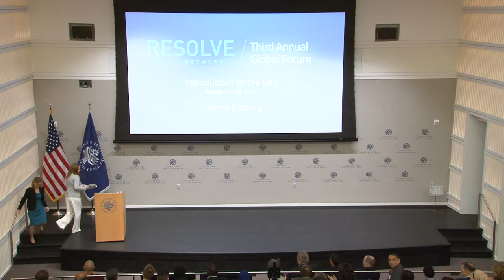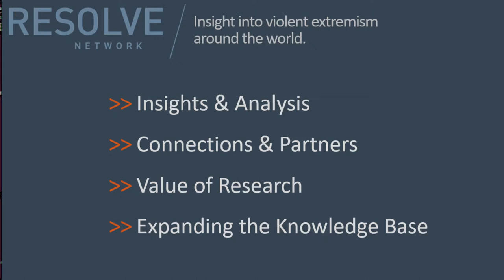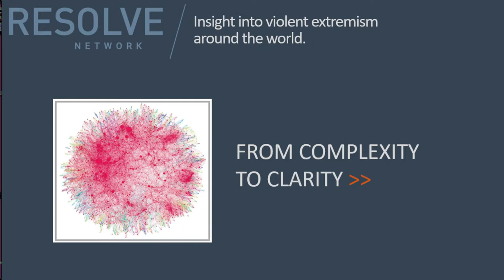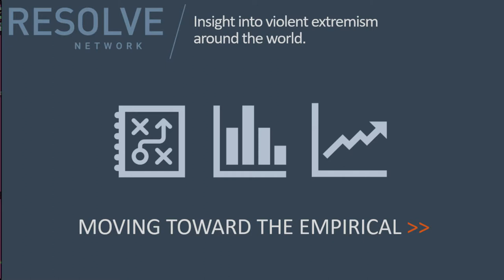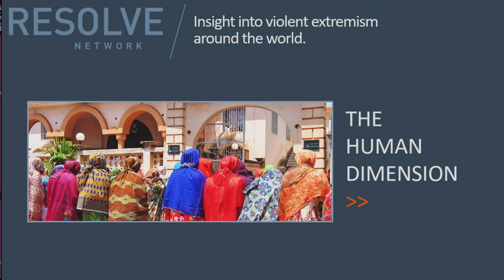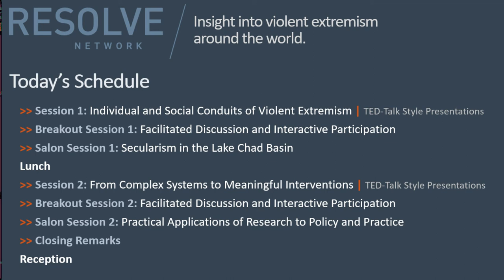Welcome & Introductory Remarks, RESOLVE Network Global Forum 2018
Nancy Lindborg, president of the U.S. Institute of Peace, and Leanne Erdberg, director of countering violent extremism at the U.S. Institute of Peace, open the third annual Global Forum of the RESOLVE Network, reflecting on the progress and the challenges of the CVE field globally.

The U.S. Institute of Peace and the RESOLVE Network joined for the Third Annual RESOLVE Network Global Forum on September 20, 2018, to explore new research angles and approaches for prevention and intervention of violent extremism in policy and practice.

RESOLVE is a global consortium of researchers, research organizations, policymakers and practitioners committed to empirically driven, locally-defined research on the drivers of violent extremism and sources of community resilience.